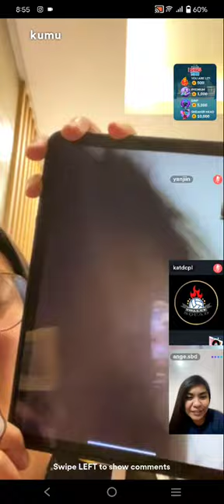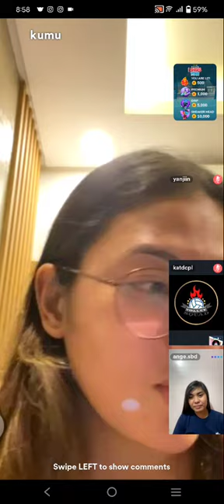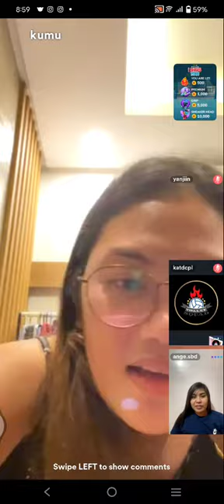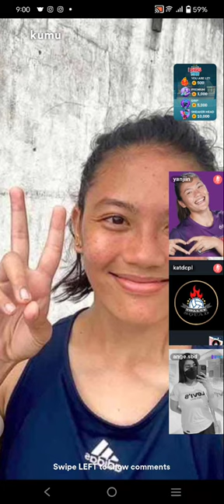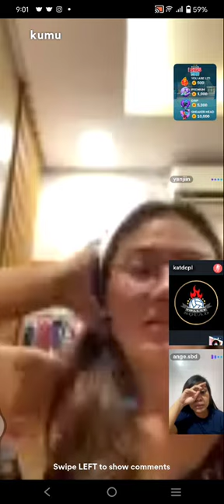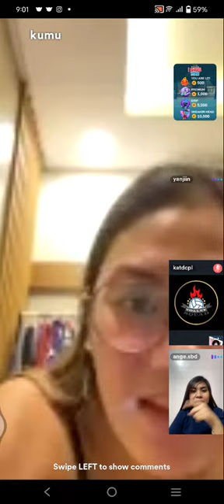Part2! CMFT❤️ ISA MOLDE KUMU LIVE UPDATE!